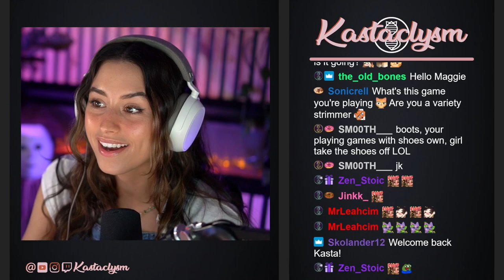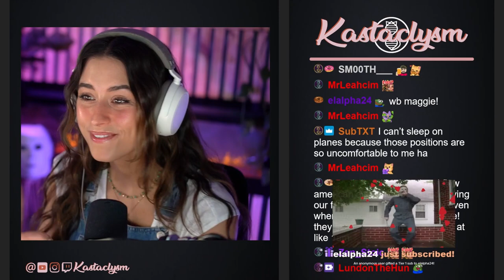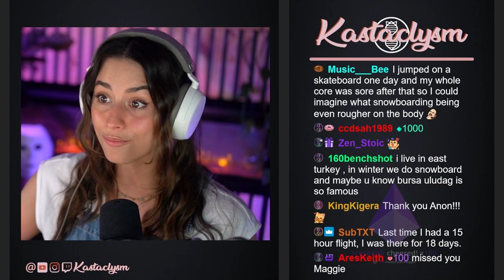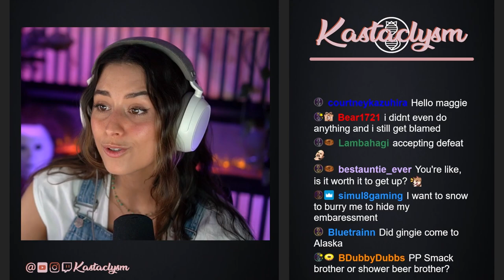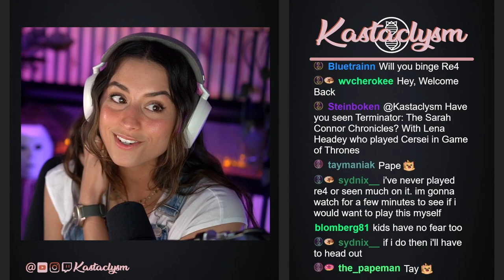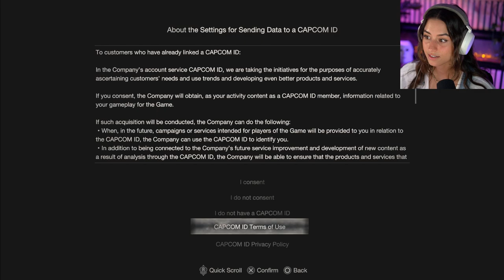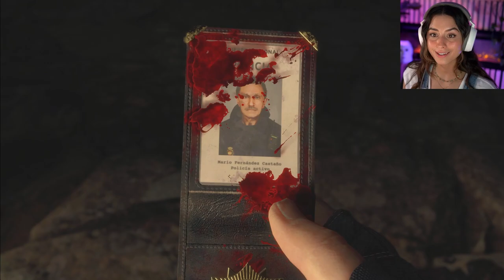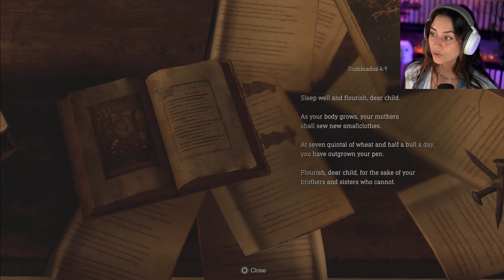Resident Evil 4: Remake (Pt.1) | Kastaclysm